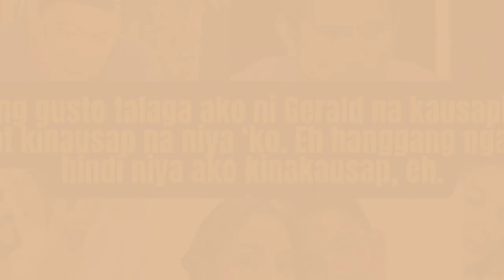Dennis Padilla gustong makausap si Gerald Anderson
Sa panayam ni Ogie Diaz kay Dennis Padilla sa kanyang latest vlog, ay naibahagi nito na may tampo siya sa nobyo ng kanyang anak na  si Julia Barretto.